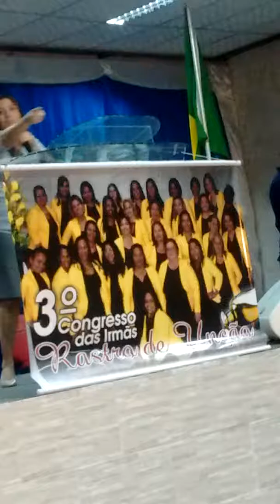Miss Glorinha Carneiro festa Mulheres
Rua F Pastor Renato Mianto